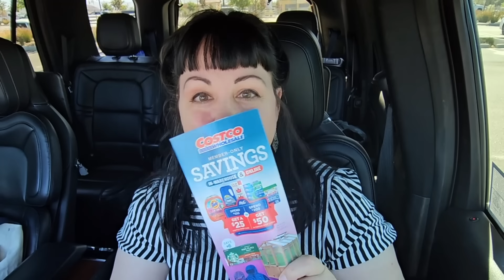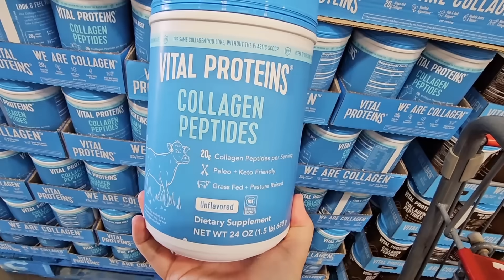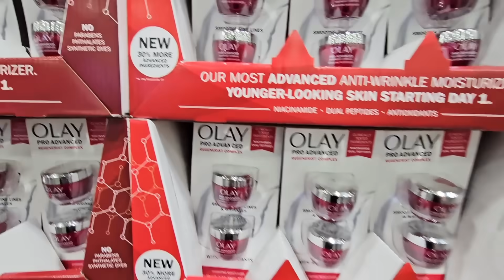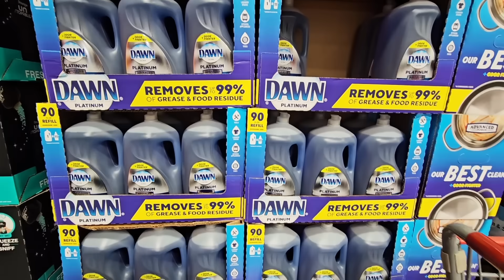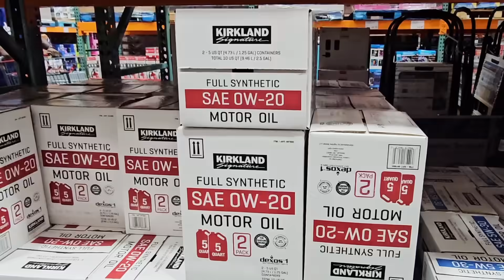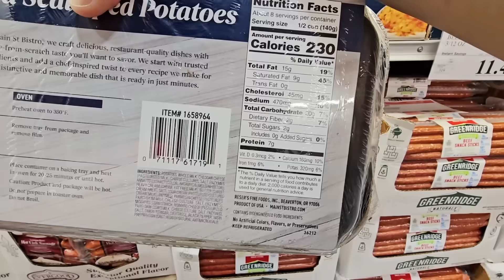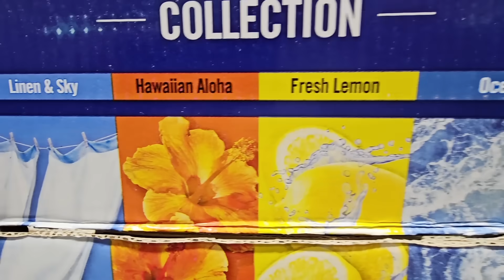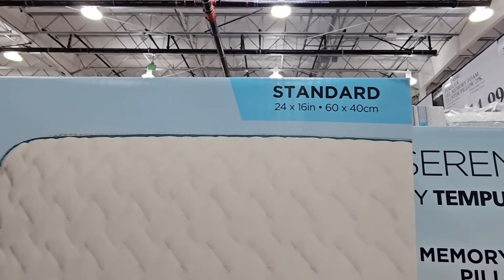COSTCO IN-WAREHOUSE SAVINGS SALE for SEPTEMBER 2023 GOING ON NOW! 🛒 PART 1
HELLO my Friendly Shoppers & WELCOME to my Shopping Channel! 🛒 If you LOVE to shop, you are in the right place! 🤩Join my FUN Shopping Community!

PLEASE REMEMBER COSTCO WILL BE CLOSED ON LABOR DAY!

This is PART 1, PART 2 will be out tomorrow!

We are located in Southern California and today we are shopping at the NEW Costco In-Warehouse Savings Sale event.  This sale began today Wednesday August 30th going on until Sunday SEPTEMBER 24, 2023.